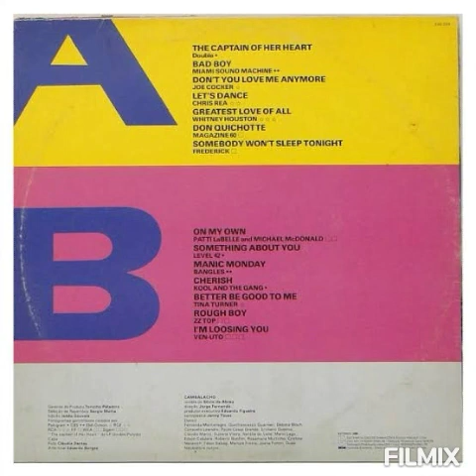Greastest love Of all - Whitney Houston (Cambalacho internacional 1986)